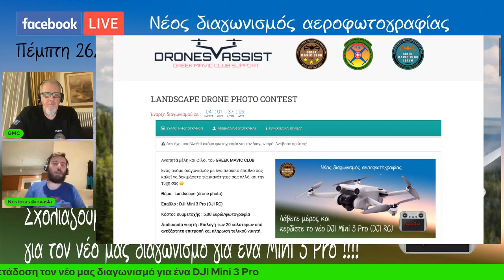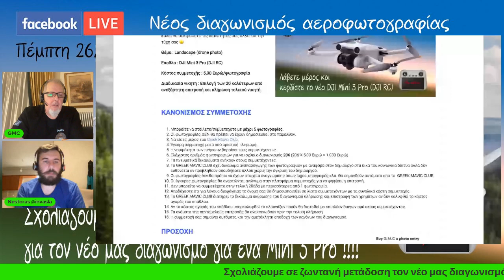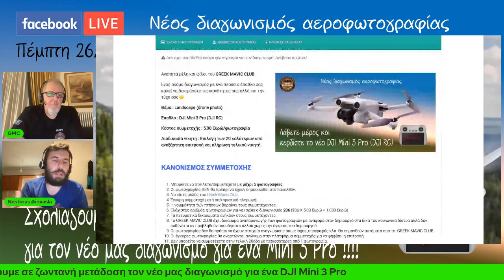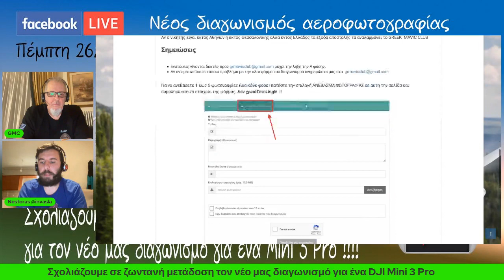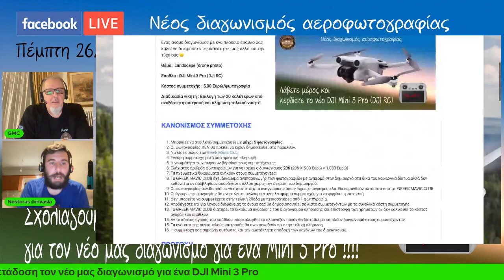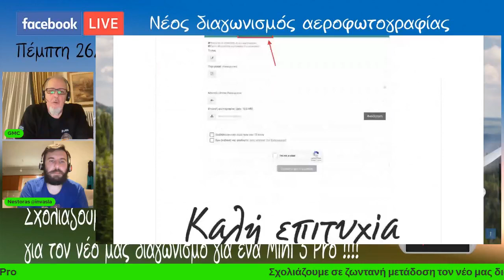Νέος διαγωνισμός με έπαθλο ένα DJI Mini 3 με DJI RC !!!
Λεπτομέρειες διαγωνισμού